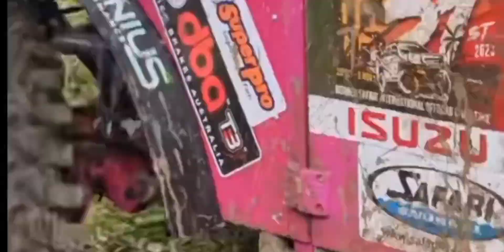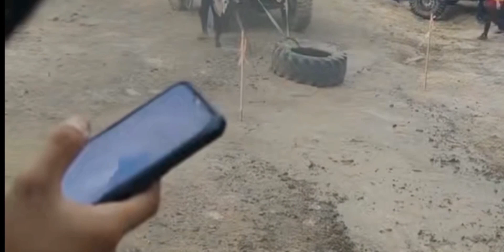BORNEO SAFARI 2023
Sook Keningau Borneo Safari.borneo sarawak tvsnews malaysia sabah kalimantan brunei safari @balingchannel1153